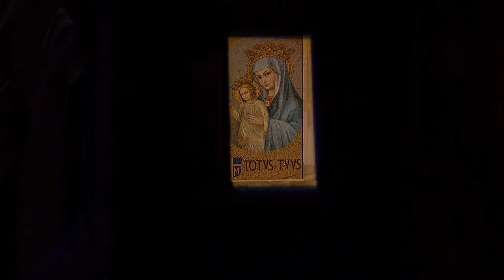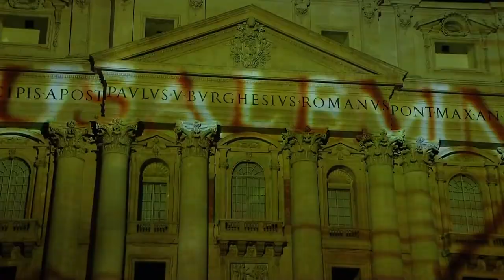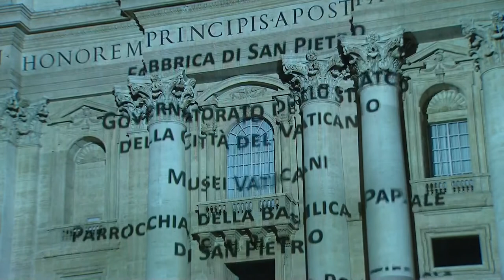Show de luzes da vida de São Pedro na fachada da Basílica de São Pedro - 02 de outubro de 2022 HD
Life of St. Peter lightshow on the façade of St. Peter's Basilica - 2 October 2022 HD

Spettacolo di luci Vita di San Pietro sulla facciata della Basilica di San Pietro 2 ottobre 2022 HD